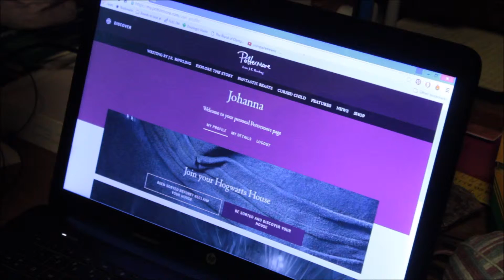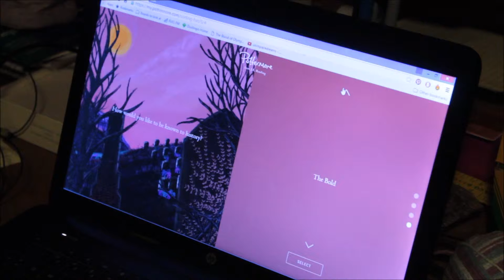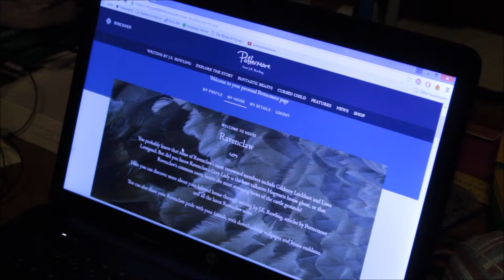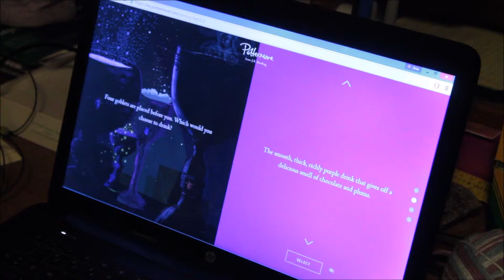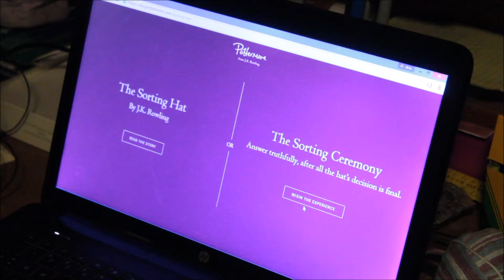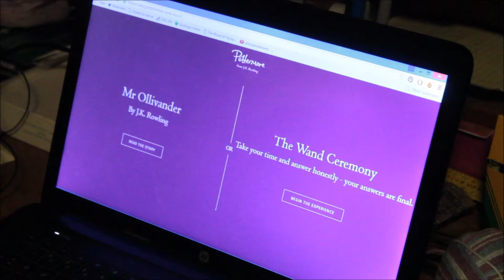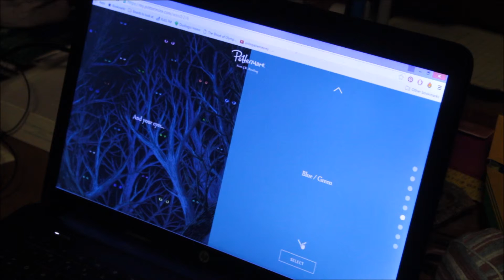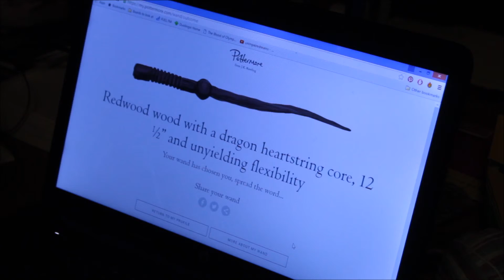I am Sorted Four Times | Pottermore Sorting Quiz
In this video I am sorted into my Hogwarts House on Pottermore.